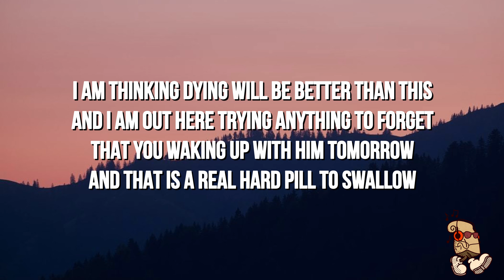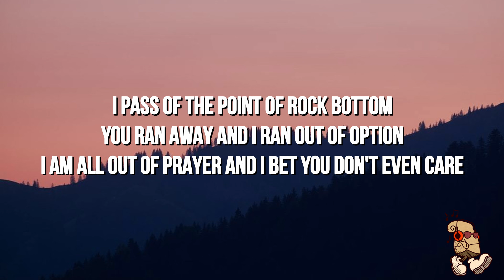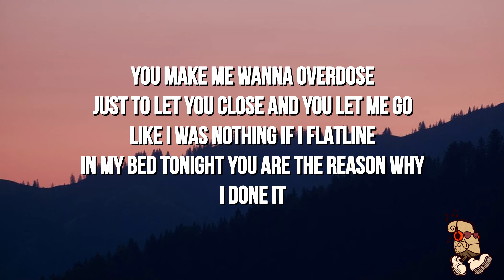Eddie And The Getaway - Overdose (Lyrics)